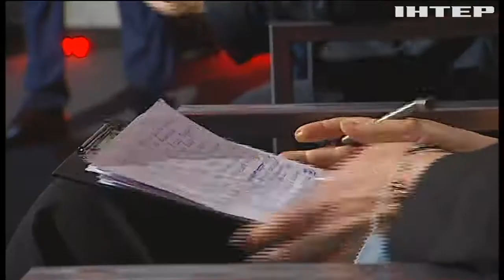“Рисков очень много”: Скорик заявил о давлении на депутатов перед выборами